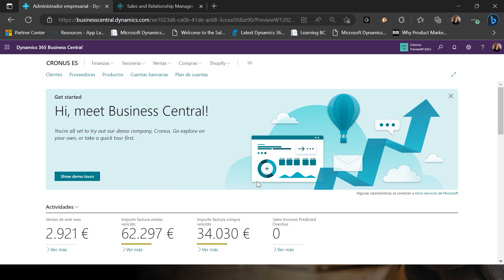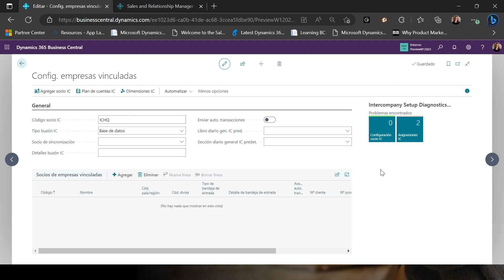Configuración de empresas vinculadas - Business Central Wave 1 2023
Una novedad para brindar una configuración más fácil del Intercompany.

El registro de empresas vinculadas tiene una nueva página Configuración de empresas vinculadas que brinda una descripción general mejorada de la configuración, así como acceso rápido a varias páginas de configuración y tareas.